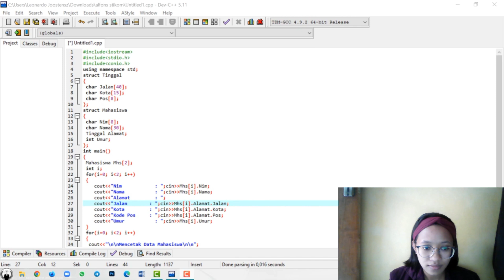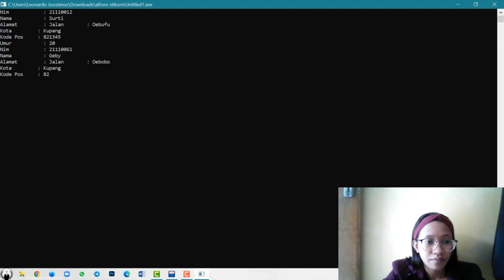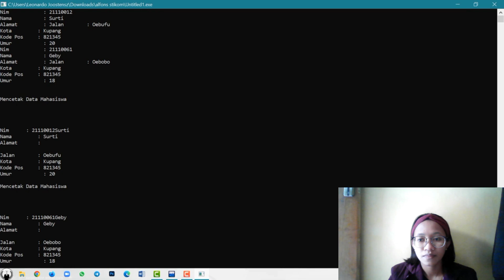Membuat Data 2 Mahasiswa Menggunakan Array dan Structure